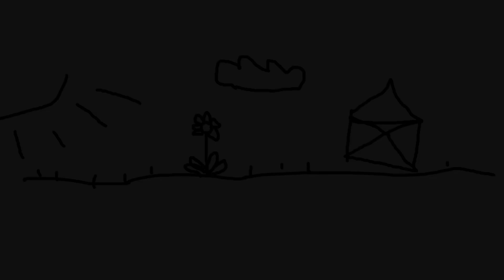Eure 5 Minuten: Studioarbeit von Bands